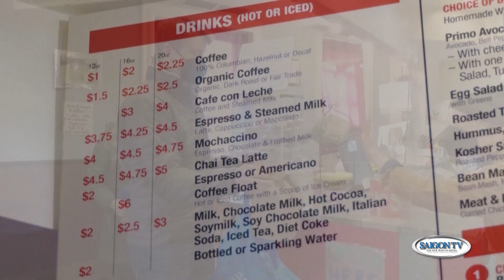Tin Sáng 24/7 | Thời Sự Hoa Kỳ 📺 FBI lộ vi phạm tình báo khi tìm thông tin về giới chức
SAIGON TV📺